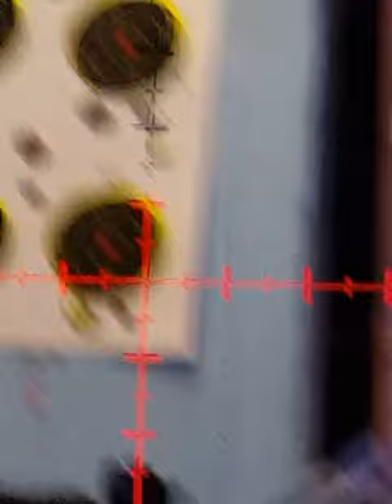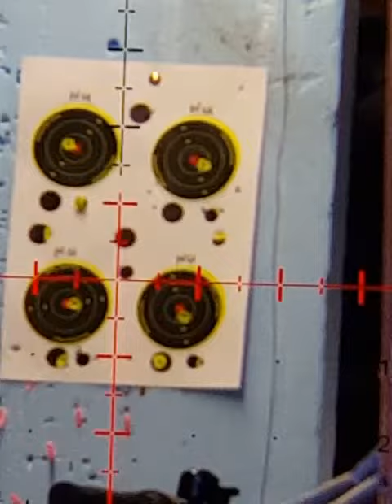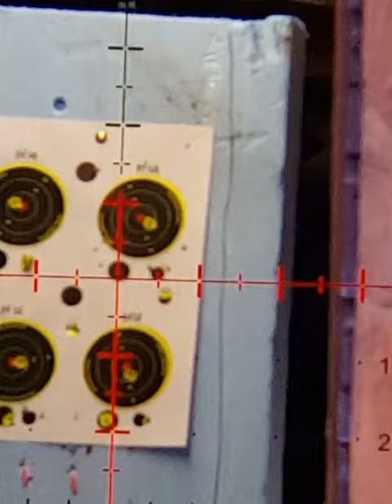Plinking with the hw100 carbine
My first look with my smartphone scope cam